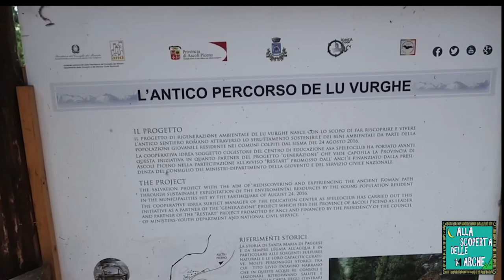LU VURHGE, terme naturali GRATUITE | Santa Maria (Acquasanta Terme - AP)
LU VURGHE sono delle piscine naturali di acqua sulfurea presenti nella frazione di Santa Maria (Acquasanta Terme - AP).

COME ARRIVARE: In direzione Acquasanta Terme uscire nella frazione di Santa Maria (che si trova subito prima di Acquasanta a soli 20 km da Ascoli Piceno). Una volta arrivati a Santa Maria vi consiglio di parcheggiare davanti al bar B&G e proseguire su una strada asfaltata che si trova alla sinistra del bar che vi condurrà all'inizio del percorso de Lu Vurghe in 5 min. Ci sarebbe anche la possibilità di parcheggiare in prossimità dell'inizio del sentiero ma ci sono solamente 4/5 posti auto che spesso sono sempre occupati poiché l' affluenza di persone nei periodi estivi è molto elevata. il sentiero è ben indicato e dopo 10 minuti di percorrenza vi troverete davanti a questo piccolo ma meraviglioso angolo di paradiso "Lu Vurghe".